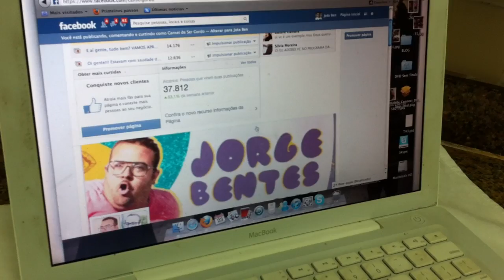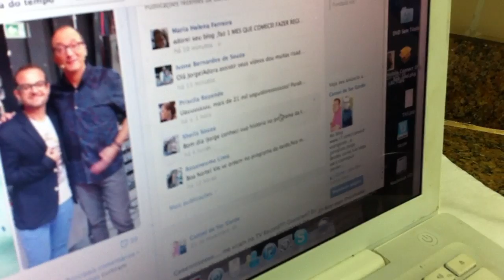Cansei de Ser Gordo - Gordo Cozinha: Arroz integral pronto em 15 minutos